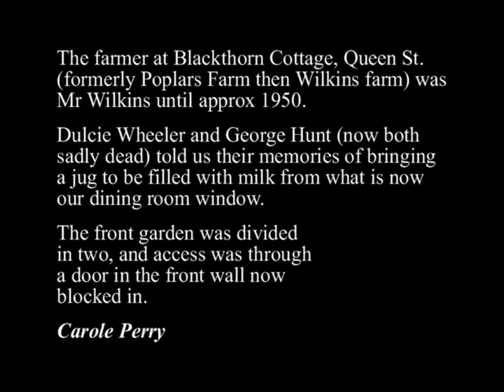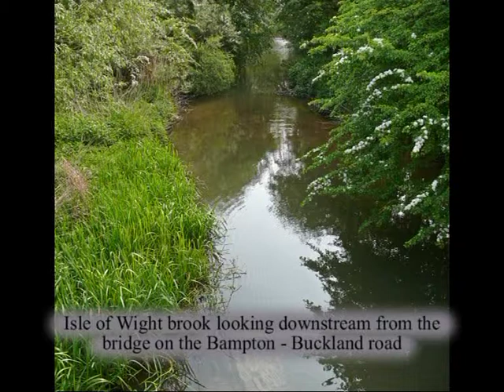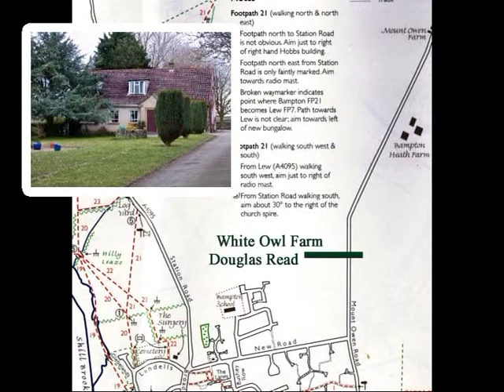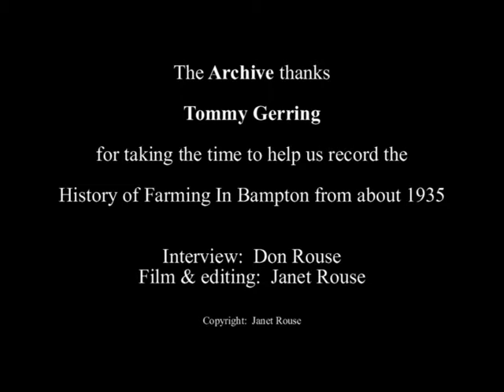Farms in Bampton in Oxfordshire from 1935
Tommy Gerring, now almost 94 years old (at Feb 2016) began working on a farm aged 14 in 1936. He recalls in this film who owned all the farms in Bampton, Oxfordshire in 1935, who worked on which farm and what stock they had. This is a wonderful record of people, work and life in a small town of about two and a half thousand people. He saw a time when one man with two shire horses and 7 acres of his own land could earn a living being hired out with his horses to work on neighbouring farms; when a 200 acres farm employed about 12 men, more at harvest time has now expanded to 600 acres and is worked by just one man, some large machinery and  with a little help at harvest time to take the trailer loads of wheat and barley to storage while he continues to drive the combine. Over the same period we have gone from people growing what food they could in their own gardens, some having a pig and chickens there as well to gardens which are low maintenance and used for sitting and playing in and having hard standing for one or more cars. Few people now know how to grow their own food and have no understanding of how it's produced on a farm.